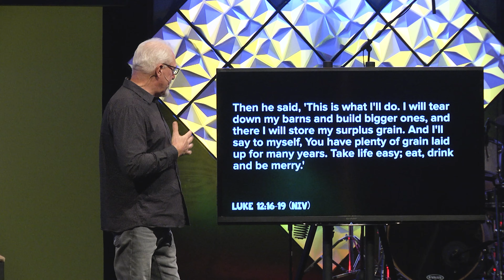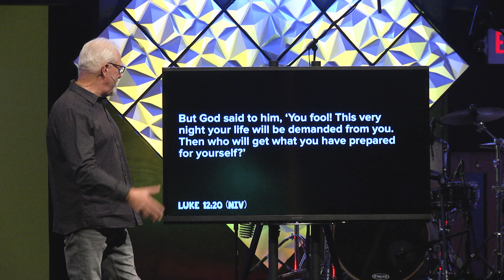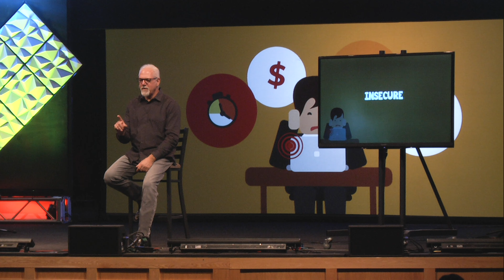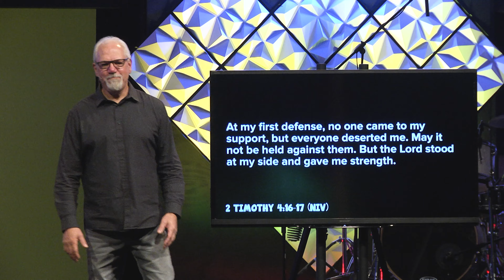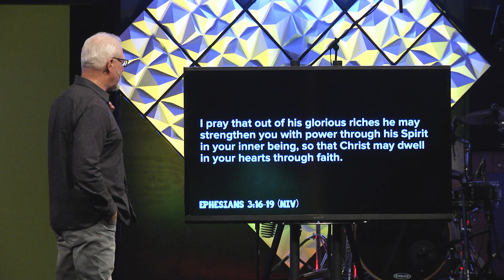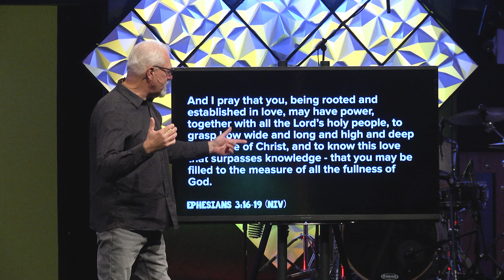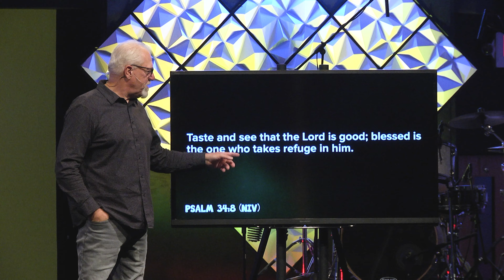Insecurity Stress | Online Service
Stress is no joke, and for the majority of us, we experience some sort of it on a daily basis. What types of stress are you currently dealing with in your life? Maybe you’re stressed out about money, your home, your family, or even the amount of time you have in a day? If handled poorly, stress can quickly take over our lives and leave us feeling hopeless, with no end in sight.

Join us for this series and start to Stress Less.